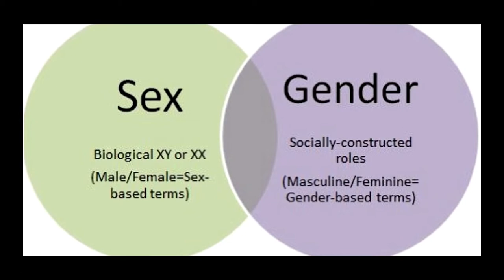Gender Norms we learned from society